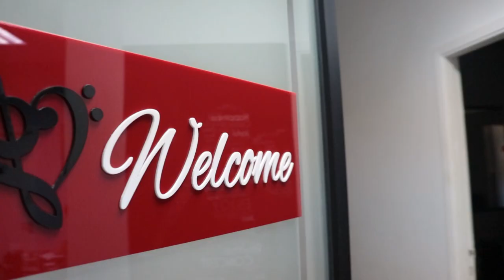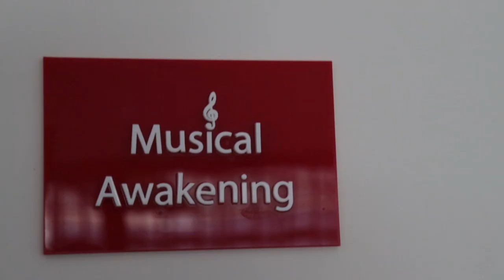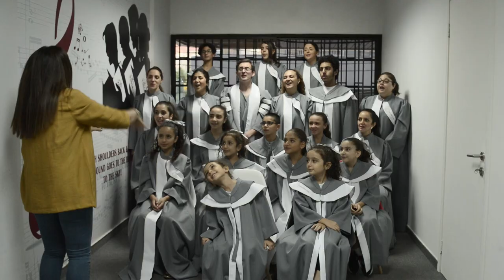Nadine and Johnny Music center - Jdeideh, Lebanon - Documentary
Visit our center corner by corner and enjoy it :))

Director by Karim Chreyteh
D.O.P Joe Anthony Skayrak
Assistant Camera Jean Pierre El Hajj
Editing Karim Chreyteh